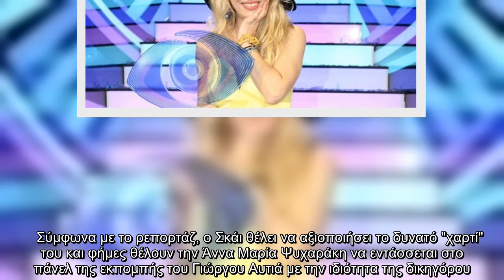Άννα Μαρία Ψυχαράκη: Δε φαντάζεστε σε ποια εκπομπή θέλει να εντάξει ο Σκάι την νικήτρια του Big Brot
Η Άννα Μαρία Ψυχαράκη ήταν η νικήτρια του Big Brother και σίγουρα μια από τις πιο πολυσυζητημένες παίκτριες ριάλιτι.   Μετά το τέλος του Big Brother, σύμφωνα με την εκπομπή “Ευτυχείτε”, η Άννα Μαρία Ψυχαράκη έχει δεχθεί πολλές τηλεοπτικές προτάσεις και πολλές εκπομπές την θέλουν στο δυναμικό τους, αφού σίγουρα δεν θα αφήσει κενό στον τηλεοπτικό αέρα.    Σύμφωνα με το ρεπορτάζ, ο Σκάι θέλει να αξιοποιήσει το δυνατό "χαρτί" του και φήμες θέλουν την Άννα Μαρία Ψυχαράκη να εντάσσεται στο πάνελ της εκπομπής του Γιώργου Αυτιά με την ιδιότητα της δικηγόρου.   Δείτε στο ακόλουθο βίντεο το σχετικό ρεπορτάζ από την εκπομπή “Ευτυχείτε”:    ...